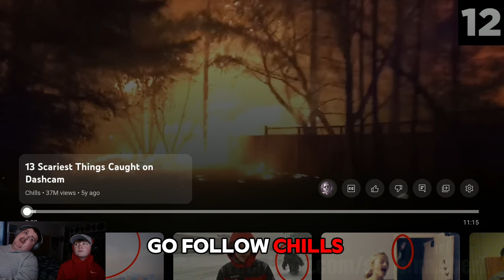STRANGEST things CAUGHT on camera!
Get ready for some wild reactions as we share the strangest things caught on camera! From creepy encounters to hilarious moments, these videos are sure to give you chills and make you laugh. So sit back and enjoy some goofy reactions with us in this video!
join us as me and my cousin aka crazy qualls on YouTube. take a look at some of the strangest things caught on camera. please let us know your favorite one in the comments down below and let us know which one scared you the most. god bless you and have a wonderful day
video credit
chills